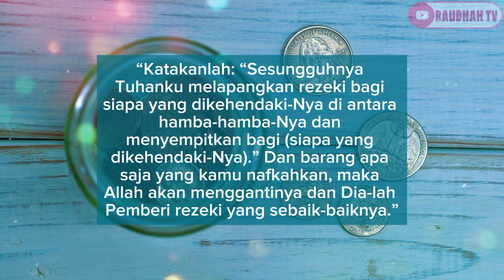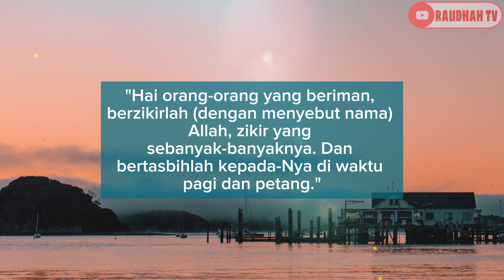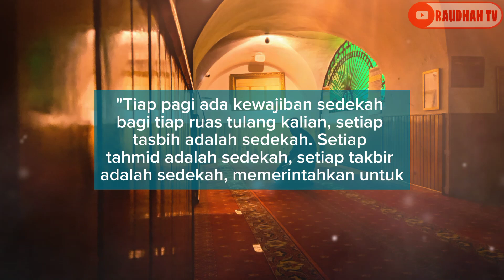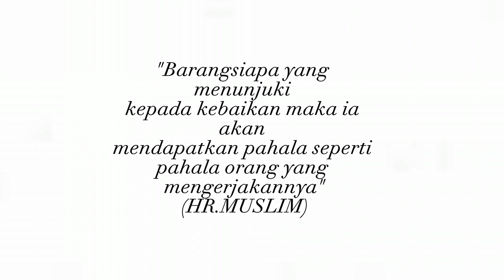AMALAN DI PAGI HARI PEMBUKA PINTU REZEKI